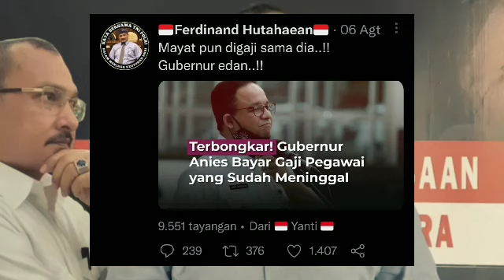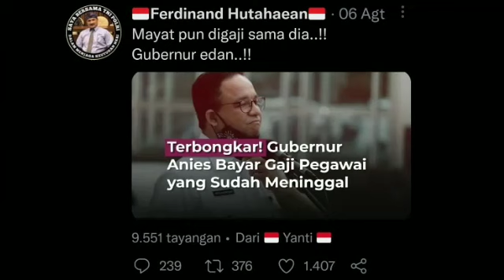PANAS‼️FERDINAND SEBUT "GUBERNUR ED4N" SAHABAT ANIES TAK TERIM4; PILPRES 2024